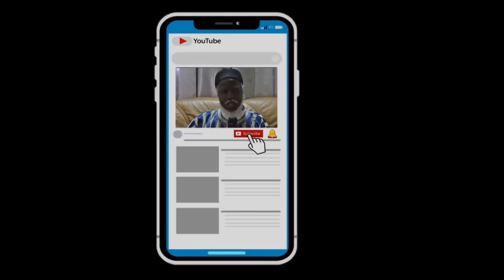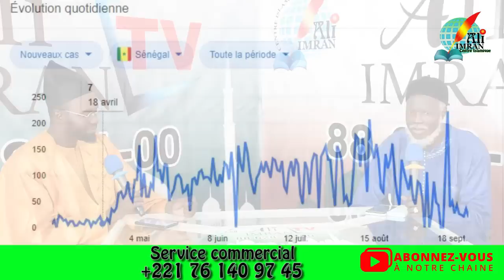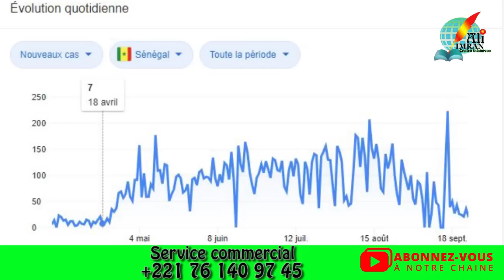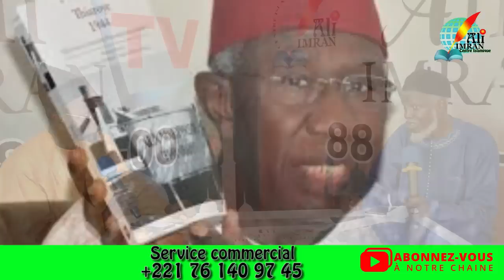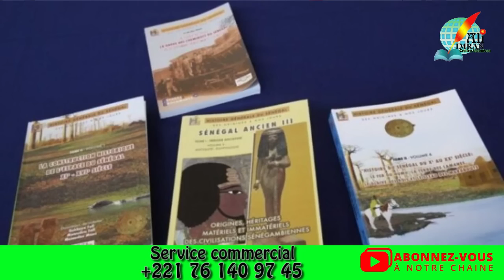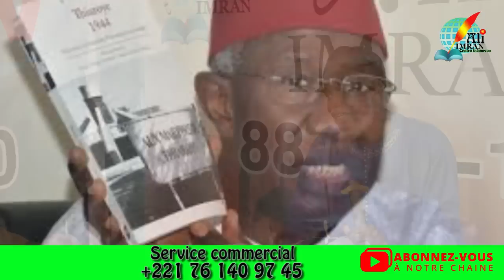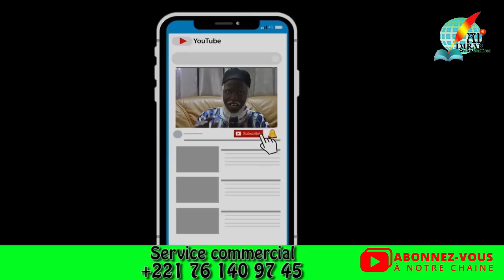Actualités Ak @Oustaz Alioune Sall du du 29 septembre Avec Serigne Mbacké Sylla